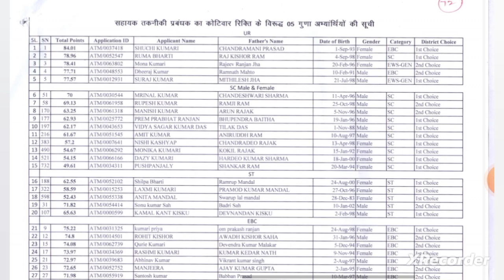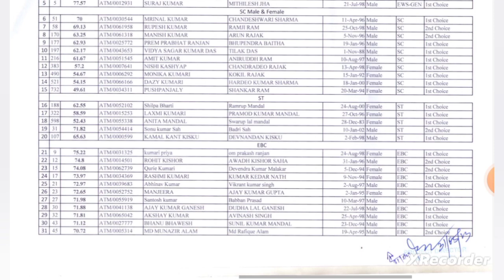पूर्णिया जिला ATM Counselling Merit List | पूर्णिया district ATM मेरिट सूची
Your Qurie. 🌱

Madhubni BTM merit Final List
Govt Agriculture vacancy draft list
Bihar Agriculture vacancy Merit list
BTM Counselling merit list update
Bihar govt krishi bharti  Cut off
Bihar krishi bharti  notice  counselling
Krishi vacancy bihar govt
ATM kis jile me kitni seat
ATM Cut off anylisis Draft
Bihar Block VacancyATM,
Block ATM, Bharti
Bihar ATM  BTM Cut off
Bihar BTM bharti cut off
Bihar Agriculture cut off
block agri bharti new update
Bihar govt krishi bharti  Schdule
 Bihar ATM BTM draft list kaise check Karen
Block ATM, Bharti counselling
agro carrier atm btm
ATM merit suchi for Counsellig
ATM BTM Counsellig List Update
Darbhnga Merit suchi Update
ATM Counsellig Process